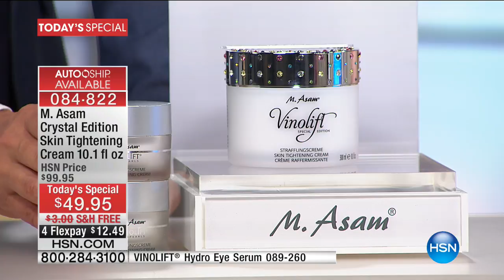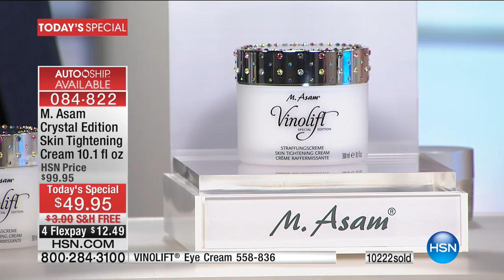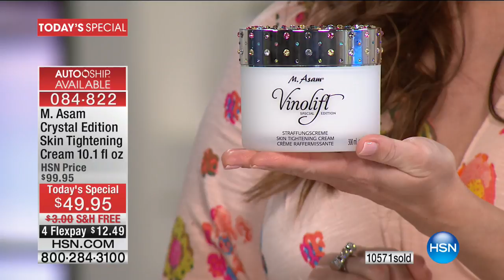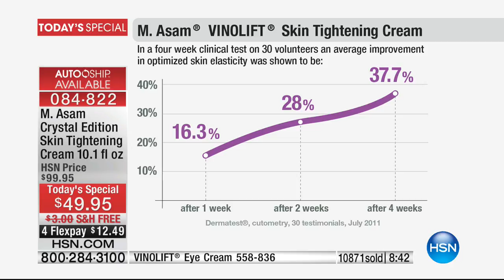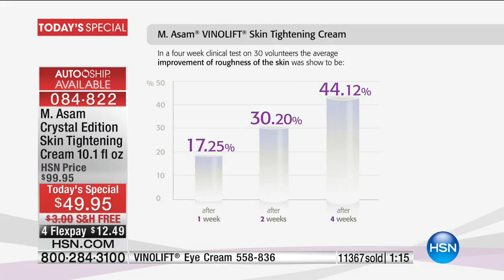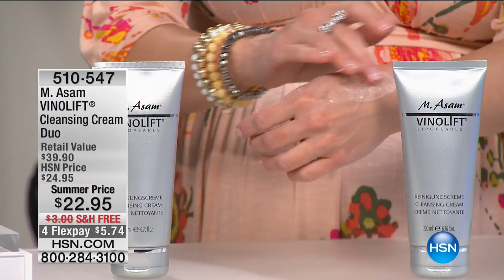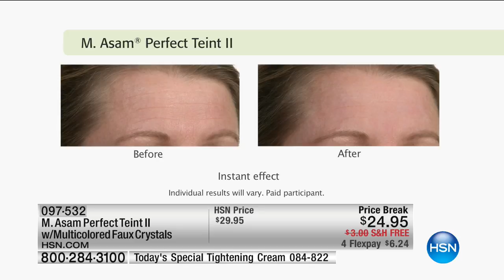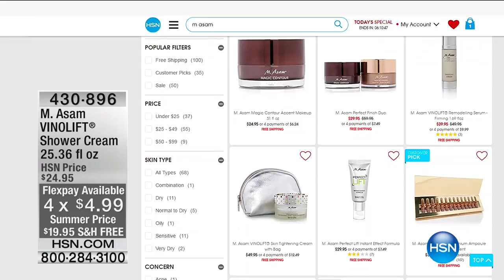HSN | M. Asam Beauty 06.06.2017 - 05 PM